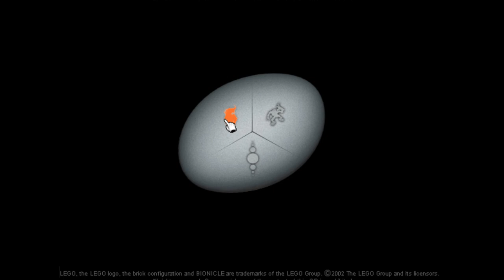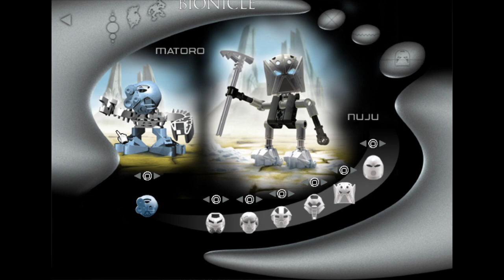Bionicle 2001-2002 Promo CD content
Gathered friends, this video is a closer look at a promo CD from 2002 that contains story, lore and even some games! Unfortunately one of the games just refuses to work, which is a bummer, but I hope it's an interesting video for you despite that. The CD also contains two desktop apps that let you play with Toa Mata and Bohrok.